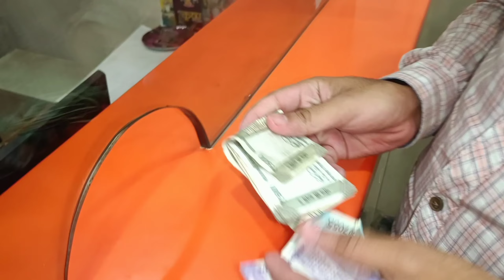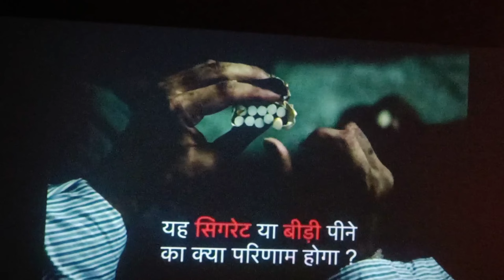Dream 11 Me Jeety 20 Hazzar | VLOG 132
HELLO EVERYBODY THIS IS MY 132TH VLOG. HOPE YOU LIKE IT IF DON"T THEN PLEASE LET ME KNOW HOW I CAN IMPROVE MY VLOG. YOUR ADVISE ARE MOST WELCOME